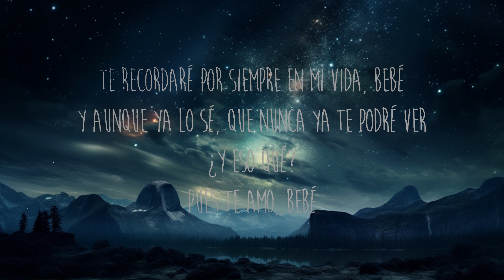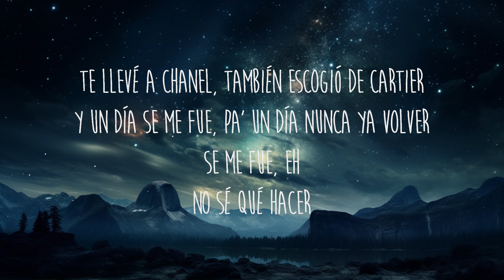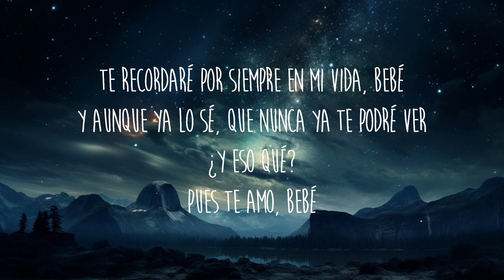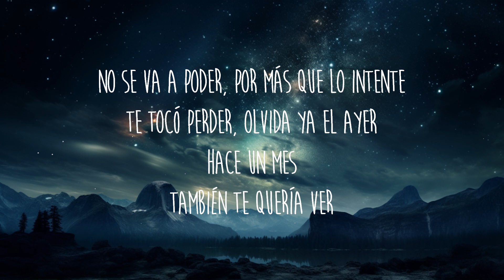Becky G, Peso Pluma - Chanel (Letra/Lyrics) | 30 Mins. Top Vibe music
Letra/Lyrics: Becky G, Peso Pluma - Chanel

Algo bien, mas que bien

No se va poder por mas que lo intente
Te toco perder, olvida ya e layer
Hace un mes, tambien te queria ver

Vamos a aceptar tu por aqui yo por alla

Y aunque ya lo se, que nunca ya te podre ver

Te lleve a Chanel tambien escogio de Cartier
Y un dia se me fue, para un dia nunca ya volver
Se me fue no se que hacer